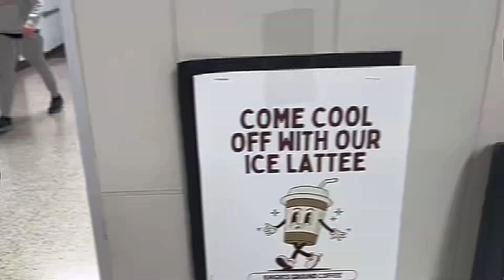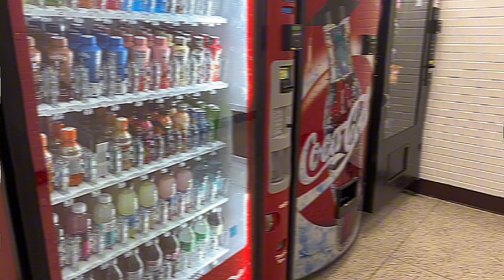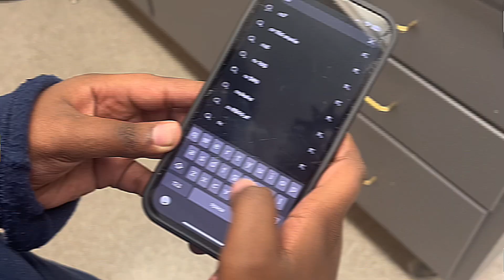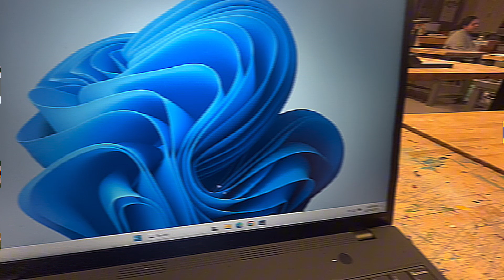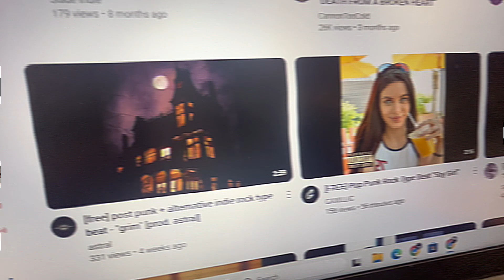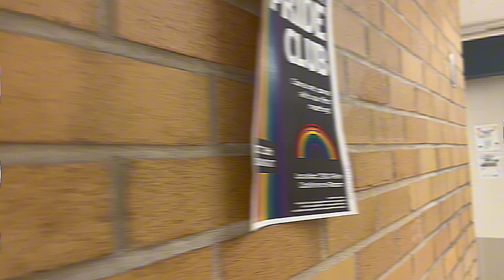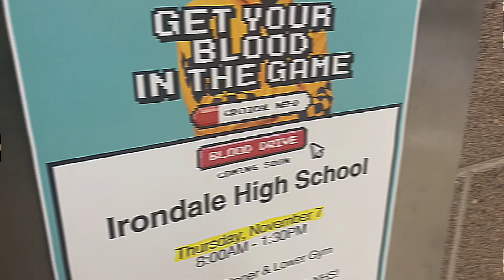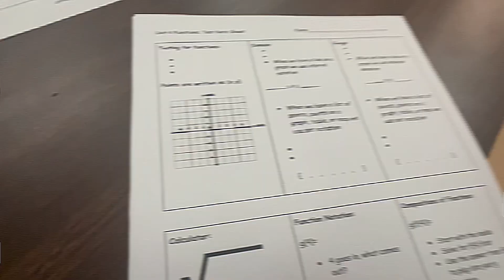MOMSDISEASE DAY ONE